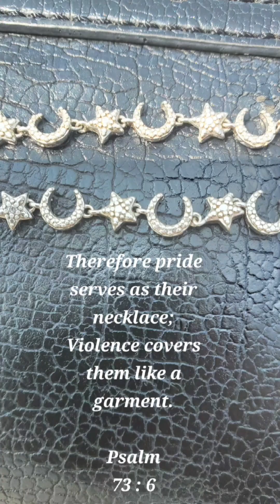ViolenceIsNeverThe Answer👊Jurisprudence Wil B ExaminedAtLength⚖️Had2Claw🦞TheirWay 2Top&NotLeaving🌄🚡🤑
Scriptures:  Proverbs 3 : 31;  Proverbs 10 : 11;  Isaiah 60 : 18;  Matthew 7 : 13 - 14; Matthew 24 : 3 - 14;  Luke 3 : 14;  Romans 12 :  17 - 21;  James 1 : 19 - 20;  Psalm 73 : 6